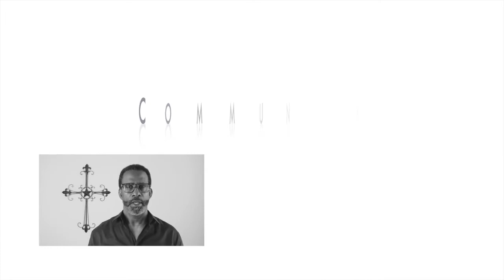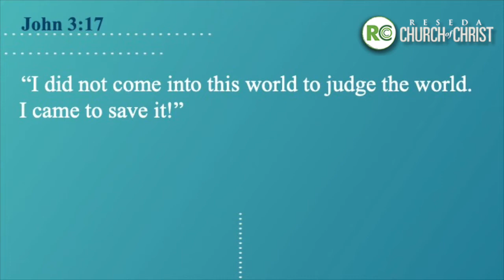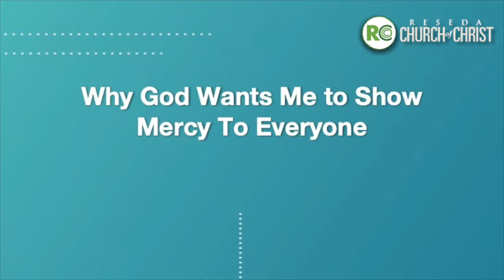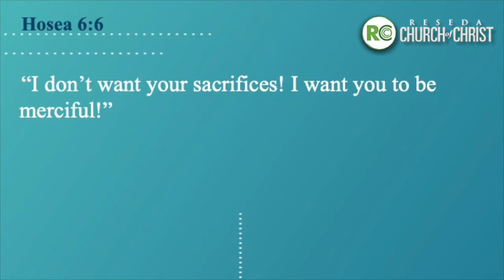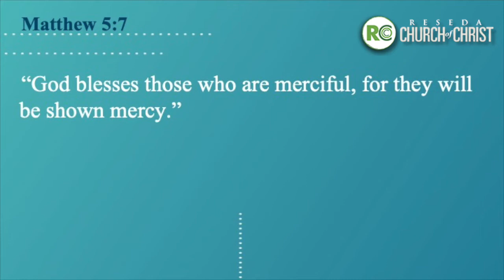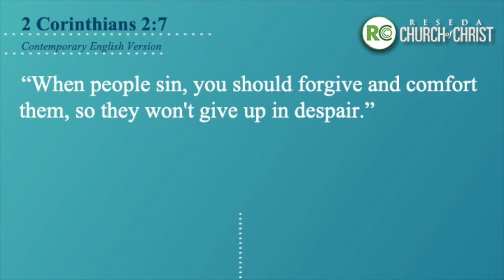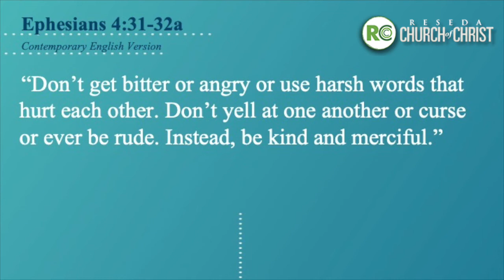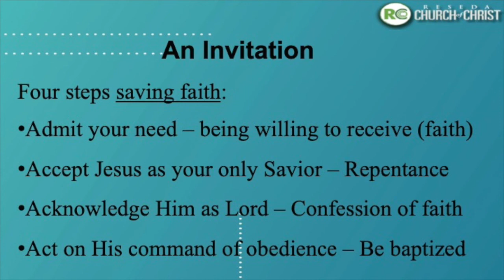08-16-20 Reseda Church of Christ Online Worship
*PREVIOUSLY RECORDED

Thank you for joining our online worship.

I Will Sing 1:21
Marvelous Things 3:40
Agnus Dei 5:32
More Than Able 10:47
I Really Love The Lord 15:28
Walk Around Heaven 22:02
Sermon 25:17